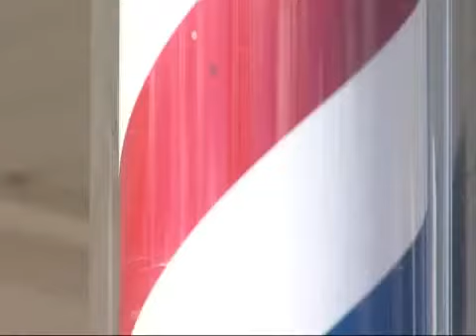Jail investigation to be expanded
A request has been made to broaden the Delaware County jail investigation